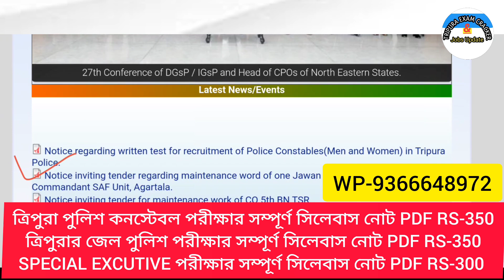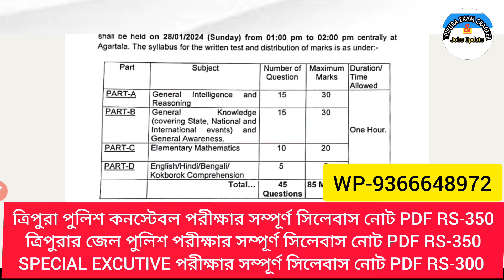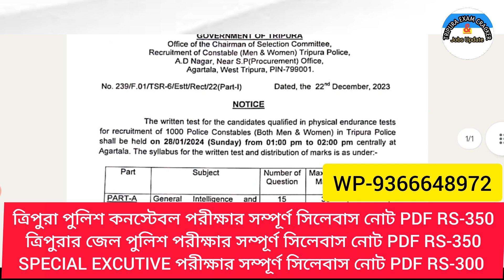ত্রিপুরা পুলিশ ১০০০ Men & Women পরীক্ষার লিখিত তারিখ ঘোষণা করা হলো Tripura Police Written Exam 2023